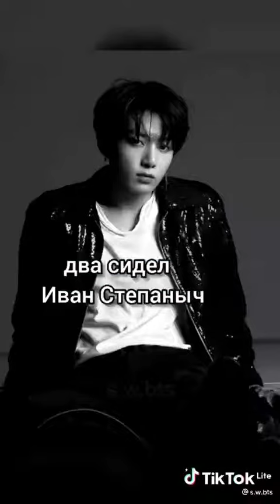жили были не тужили четверо друзей 🌚//Чимин Юнги Джин Чонгук